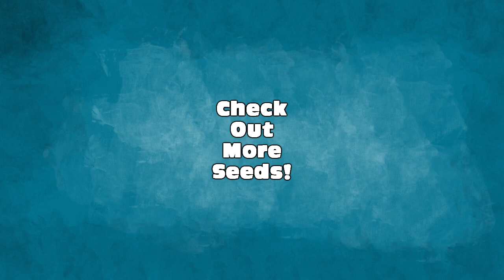1.14.4 | Darkwood Forest, Swamp, Forest, and Plains at Spawn Seed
Darkwood Forest, Swamp, Forest, and Plains at Spawn Seed for Minecraft 1.14.41

This is a cool seed that starts you off right in the intersection of these four awesome biomes! You can even travel south to a mesa, or north-east to a snow biome!

SEED: "nearanoceannope"
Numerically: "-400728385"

Thanks!

Night Sky: Milkyway Galaxy Night Sky Custom Sky